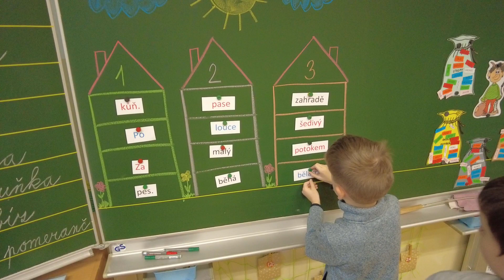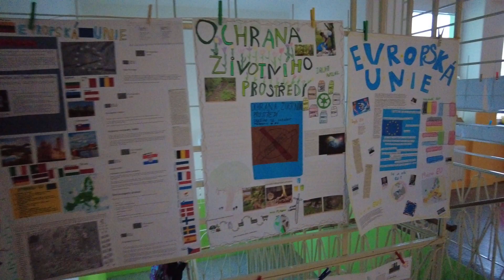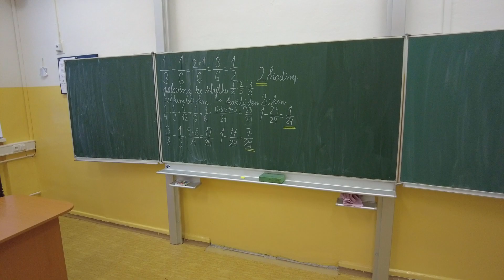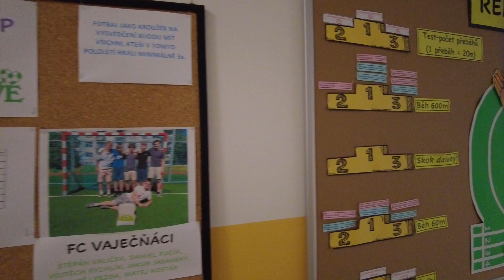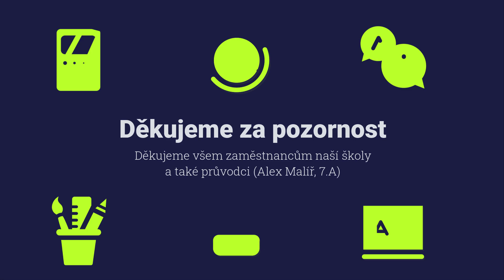ZŠ 1. máje Havířov - Den otevřených dveří 2023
Přijměte pozvání Alexe k nové videoprohlídce základní školy 1. máje v Havířově.
Tato prohlídka je nejen pozvánkou na naše letošní dny otevřených dveří, které proběhnou ve čtvrtky 23. 2. a 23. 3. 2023 (více informací na ale je také virtuální prohlídkou naší budovy i samotné výuky.
Jelikož se naše škola již více než 35 let zaměřuje na výuku ve specializovaných třídách, které jsou alternativou k víceletým gymnáziím, můžete si tímto videem také přiblížit novou výuku informatiky, robotiky a programování. Na naší škole se napříč ročníky pracuje s iPady nebo 3D tiskárnami.
S více než 650 žáky je naše základní škola dlouhodobě největší školou v Havířově.
Od roku 2019 jsme držiteli statutu Fakultní školy Ostravské univerzity a od roku 2022 úzce spolupracujeme také s Mensou České republiky.